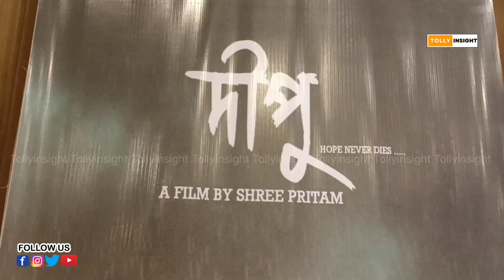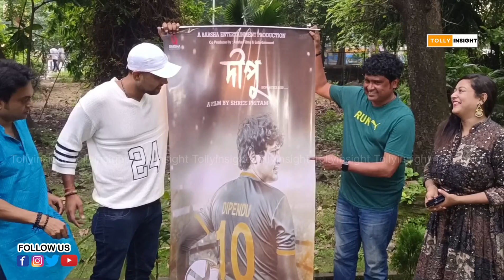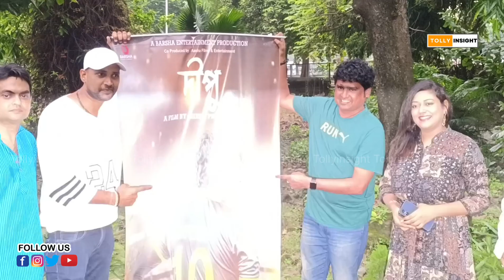ফুটবলার দীপেন্দু বিশ্বাসের বায়োপিক | Dipendu Biswas | Biopic | Footballer | India